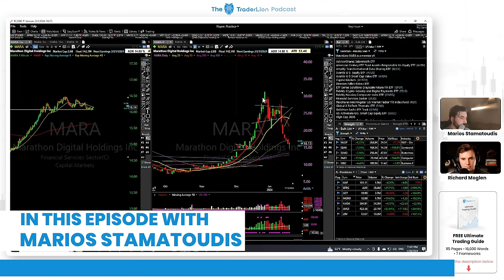+291% Swing Trading Strategy - The 3 Powerful Setups of a Top Trader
Marios discusses his approach to find the most powerful stocks in the market on a daily basis along with his requirements he applies to find the highest probability trades. He shares many of the trades he took throughout the year in detailed examples during this 3 hour long interview.

He concludes by encouraging viewers to embrace failure and use it as a learning tool stating that traders who rush the process of attaining trading knowledge are more likely to fail. Don't let short term goals distract you from long term progress!

Timestamps:
00:00 - How Marios Started Trading
06:03 - Blowing Out His First Account
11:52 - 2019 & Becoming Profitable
16:57 - 3 Trading Setups (Episodic Pivots)
20:52 - Combining Minervini's Lessons & Day Trading
23:28 - Quallamagie Streams
25:37 - Trading Books & Influences
28:35 - Studying Other's Success
33:30 - Why Marios Joined the USIC
36:35 - Breaking Down Marios' Strategy
41:54 - Parabolic Short Setup
43:59 - Chart Layouts
47:00 - Daily Routine
55:05 - Preparing a Focus List
1:04:05 - Dense Volume Screen
1:09:43 - Weekly Routine
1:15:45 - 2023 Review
1:21:14 - Position Sizing & Risk Management
1:28:49 - CVV Trade Review
1:35:01 - January Trades (SMCI, MNSO, DADA)
1:39:15 - Entry Tactics with ATR
1:42:35 - February Trades (CVNA, LUNR, AMAM)
1:48:03 - March Trades (DUOL, AI, CDIO, PYXS, WAL)
1:51:26 - Marios' Use of Margin
2:12:07 - Parabolic Short PKST Example
2:15:45 - Short Term Goal Distractions
2:17:25 - May Trades (IBRX, APLD, AI, SMCI)
2:21:45 - June & July Market Breakout (IONQ, HUT, MARA, PLTR)
2:31:33 - Best Trade of the Year (CVNA)
2:36:45 - August Trades (VFS, PLTR, AAOI)
2:39:45 - September Trades (METC, AMC, ETHE)
2:41:36 - November Trades (PATH, ESTC, SLNO, SPRC, ARM, AFRM)
2:46:35 - December Trades (SSNT, VIRC, ALT, GCT)
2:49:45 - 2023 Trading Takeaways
2:52:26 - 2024 Trades (NVDA SMCI)
2:55:28 - Marios' Closing Advice